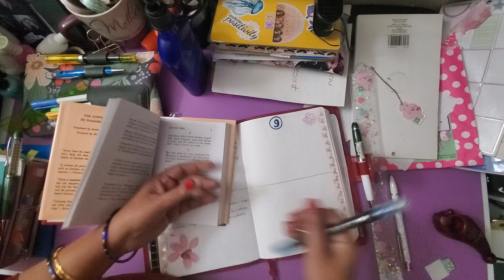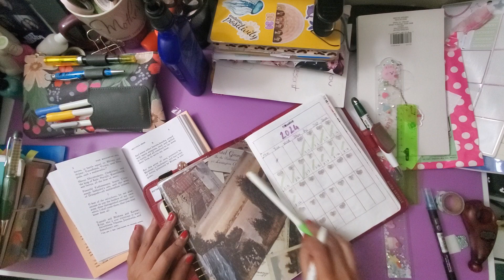Scripture writing session Feb 9,10 , 11 and 12 1:9,1:10,1:11,1:12